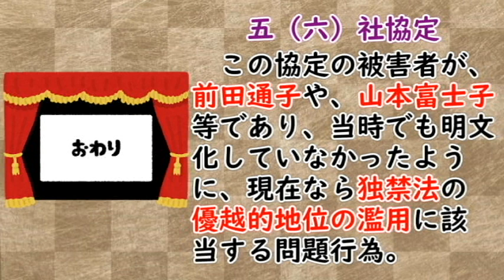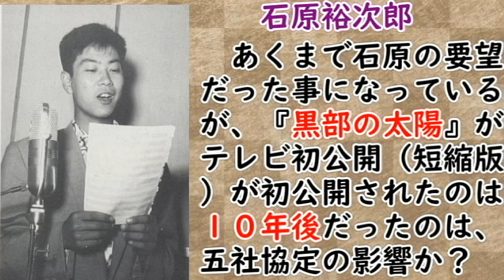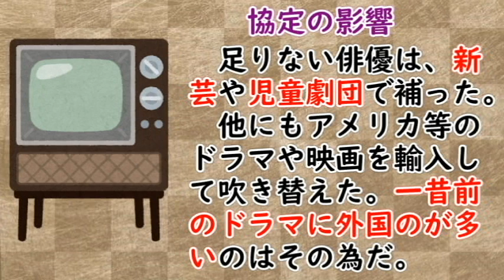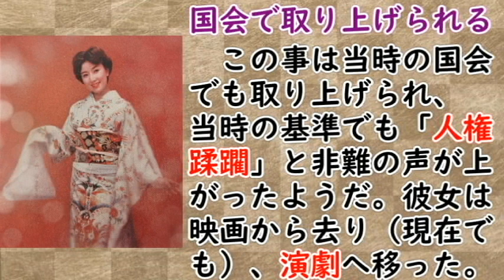【映画スター】山本富士子も被害に…映画界の闇ルール五社協定に迫れ！！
00:00:00　五社協定が起きた理由とは？石原裕次郎を生み出した！？
00:02:30　秘密協定で、テレビに圧力をかけたが、テレビ業界は独自の方法で成長した！！
00:06:45　この五社協定最大の被害を受けた人物、山本富士子について
00:11:12　今後は、テレビが衰退してラジオが隆盛するかも？
　皆さんは、何故昔はテレビでアメリカの映画やドラマを放送したと思いますか？それは五社協定が根本にあったからで、今回はそれに迫ってみたいと思います！